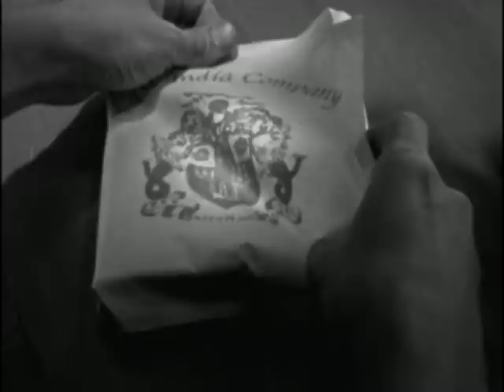《凌遲考》Lingchi: Echoes of a Historical Photograph (陳界仁 Chan Chieh-Jen, 2002)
《凌遲考：一張歷史照片的迴音》Lingchi: Echoes of a Historical Photograph
《凌遲考》為藝術家陳界仁 (Chan Chieh-Jen) 在2002年於臺北市立美術館展出的錄像作品，其創作靈感來自法國軍隊於1900年代初，在中國拍攝的一張凌遲行刑現場的歷史照片 (見影片末) 加以重建，並以錄像的形式再現。